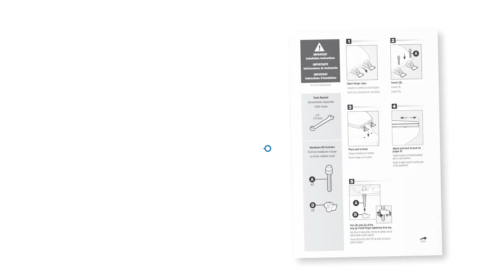Installation: Adjustable Top Access Toilet Seat - Never Loosens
Easy step-by-step installation instructions for Bemis, Mayfair, and Church toilet seats with Top-Tite STA-TITE. Learn how easy it is to install your toilet seat. Toilet seat stays tight and will never loosen. Seat removes for easy cleaning.